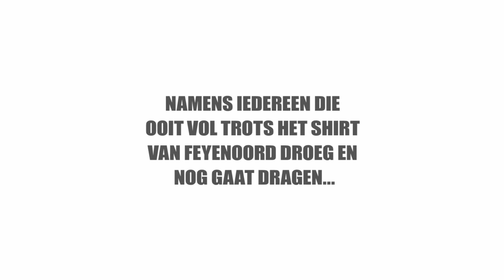12 12 12 Legioen bedankt!